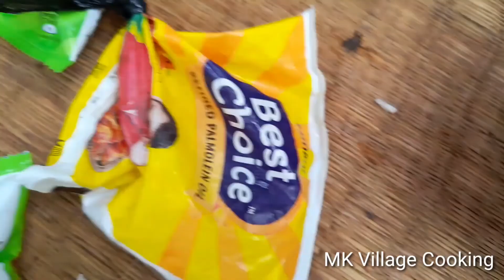Red Snapper Fish Recipe Fish Gravy Village cooking Red Fish Fry